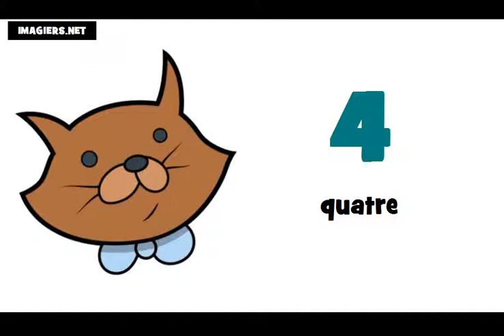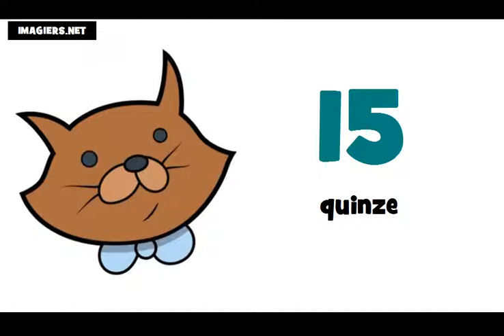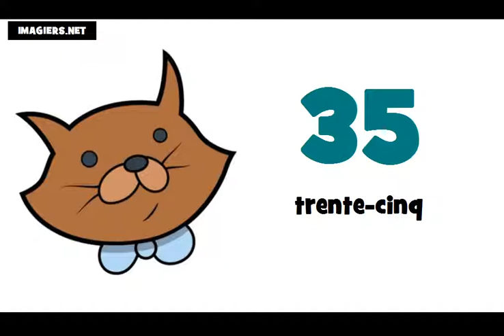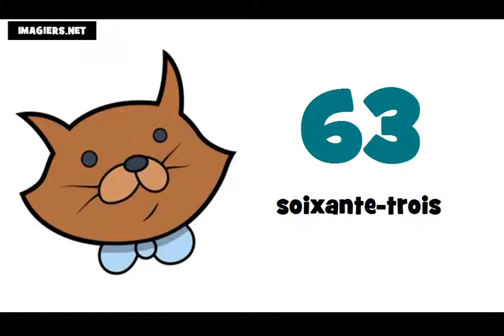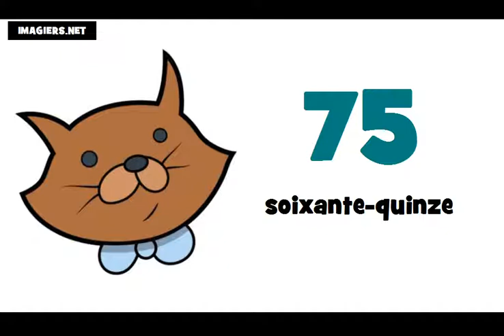Học tiếng Pháp # Các con số từ 0 đến 100